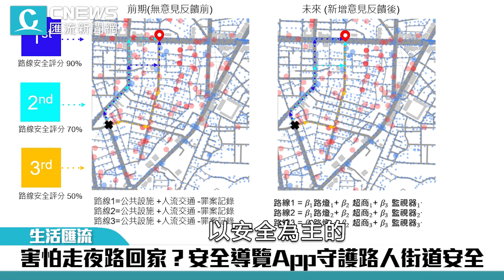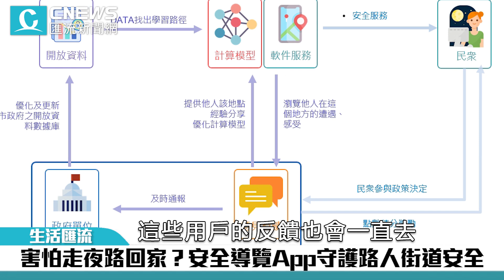害怕走夜路回家？安全導覽App守護路人街道安全【CNEWS】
台灣治安成績雖然在全球名列前茅，但隨著近年發生隨機擄人、殺害案件，導致民眾對於夜間路行感到焦慮與危險。為了解決民眾用路安全的問題，「2022第五屆智在家鄉-數位社會創新競賽」決賽團隊「安全守護e-journey」，設計出守護使用者安全抵達目的地的導覽App，使回家路上不再感到擔心害怕。

CNEWS匯流新聞網記者 李映萱 王佐銘 胡照鑫 程子奕 劉宇軒 尹佳嵐 許哲綱 張夢珊 李盛雯／新竹報導